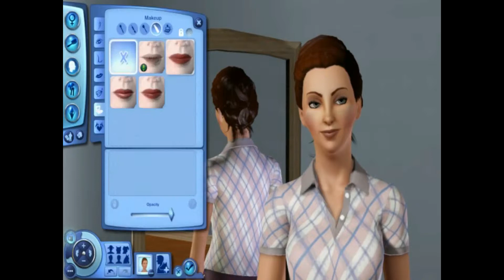Sims 3 Create a Sim Chrystal Johnman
Sims 3 Create a Sim Chrystal Johnman.avi